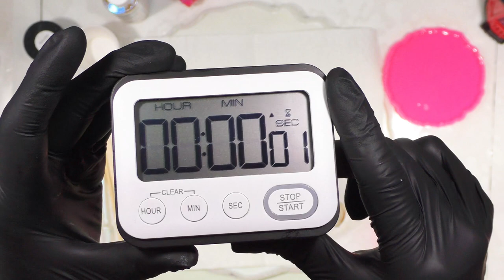1-986 🪻 Making Beauty from a Fail! 🪻 RESIN BOWL TUTORIAL 🪻 05/04/24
🔆FUNSHINE COLOR SHOP ETSY (Mica powders by Evelyn Schaefer) I used Sparkle White Mica
TUTORIALS New Resin Classes, acrylics & More! ... Embrace Your Creative Spirit.  A great value!
Armor Art White Pigment Paste
Opal Alcohol Ink
Geode Coaster Mold 4
Pink Coaster Mold (only one each)
Pinata Alcohol Inks
Pinata Pink Alcohol ink
Colored shells (you have to buy colors you want)
Colored Shells came from Home Goods Store locally
Counter Culture DIY Medium Viscosity Resin
Counter Culture DIY Fast Set Resin
Orange Plastic Easter Carrots (for spacing)
16 oz Plastic Mixing Containers
Castin Craft White Opaque Pigment
Torch Gold Leaf
Digital Temperature Probe
Piping Bags
Needle Point Bottles for inks/alcohol
91% Alcohol
Silicone Brushes
Food Nets
Liquid Latex
Mixing Container
Heat Gun
Mask AMAZON
👕T-Shirt "Your Creative Gift is God's Superpower to Impact the World!"
💥NEW💥 Sandra Lett Amazon Paperback Books: Dream Journal, Daily Journal, Prayer Journal, Handwriting for Kids Ages 4-8 I & II, Cursive Practice Book for Kids of All Ages and many more to come
1-986  🪻 Making Beauty from a Fail!  🪻 RESIN BOWL TUTORIAL 🪻  05/04/24
Music: "Ikson - Verge" is free on social media as long as you credit Ikson.